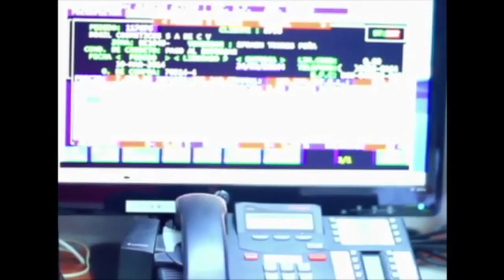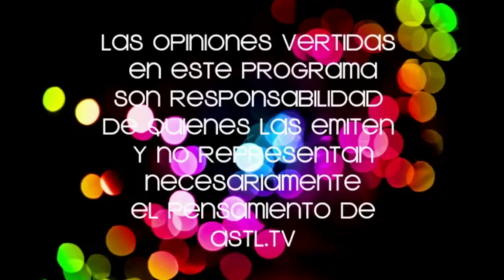Sportvec 20 Mayo 2015